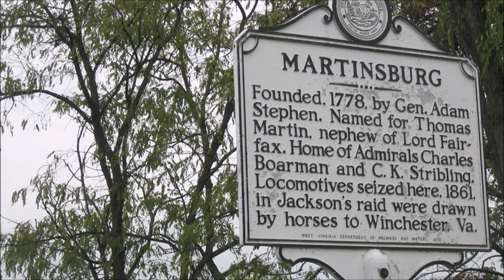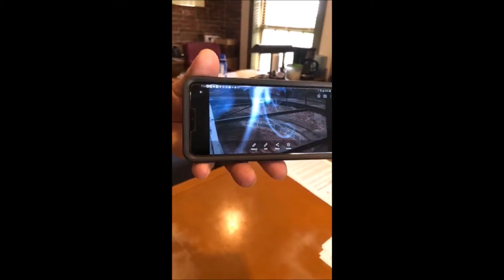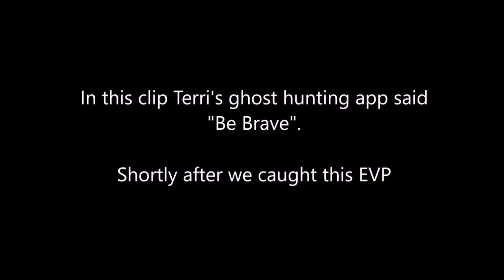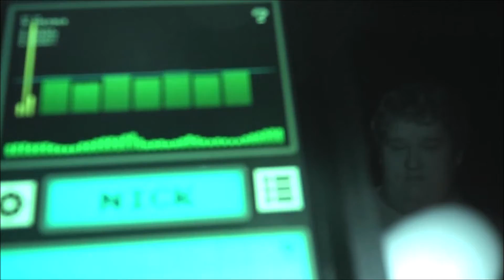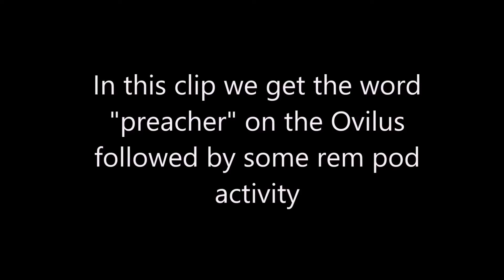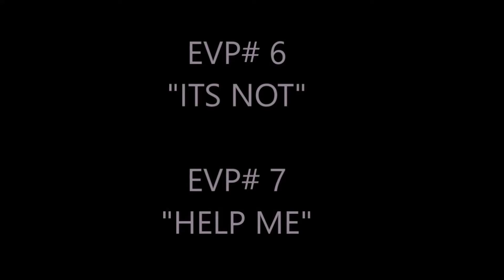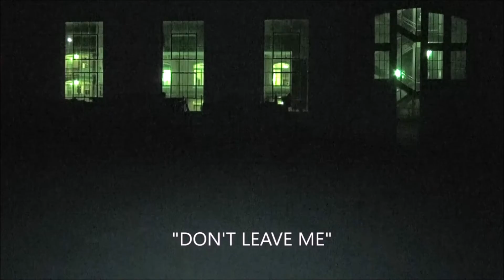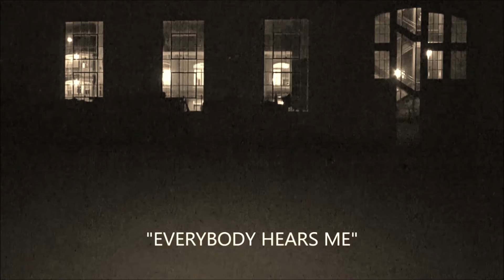S02E16 - EAST COAST SPIRIT CHASERS - MARTINSBURG ROUNDHOUSE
MARTINSBURG ROUNDHOUSE
MARTINSBURG, WV
FACEBOOK.COM/EASTCOASTSPIRITCHASERS